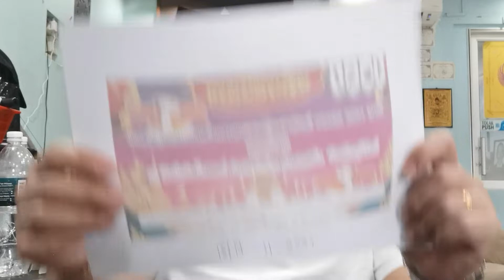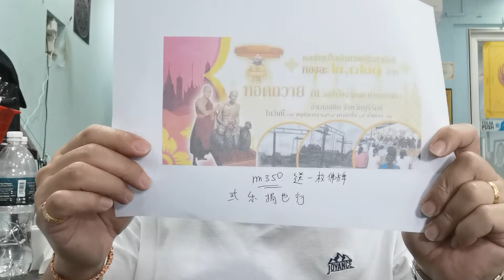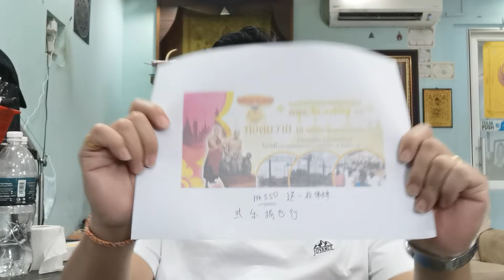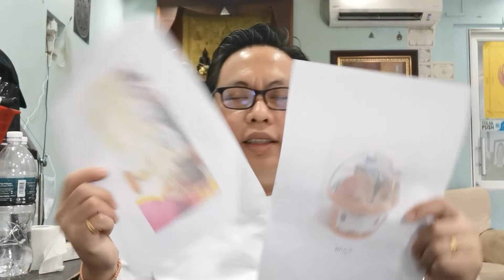重要通告，关于11月份Katina大法会＋最最最强九层塔香蕉法事事项